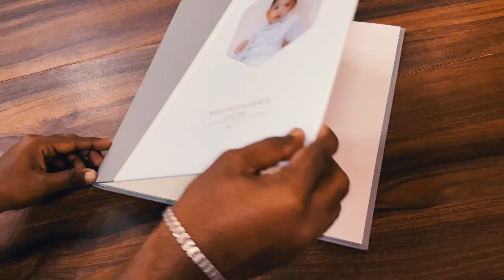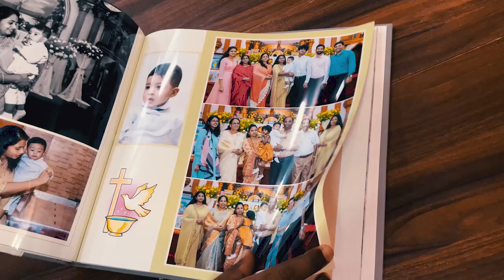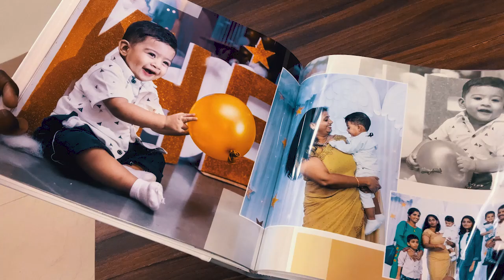Our albums are not just books; they are a treasure trove of memories that you will cherish forever.